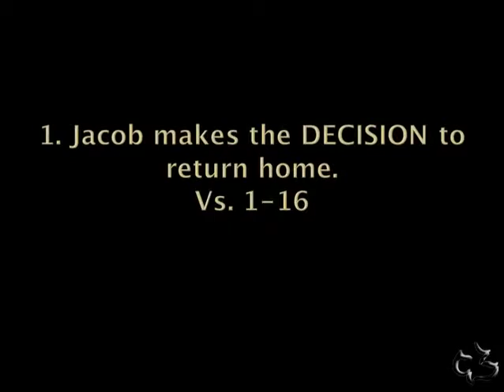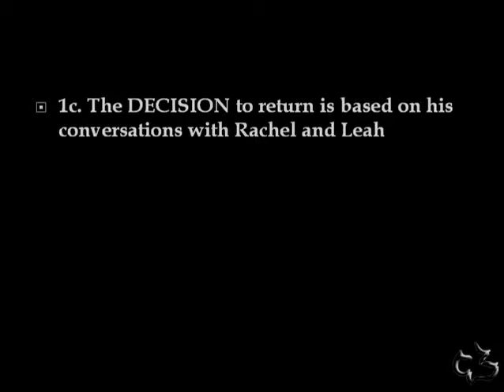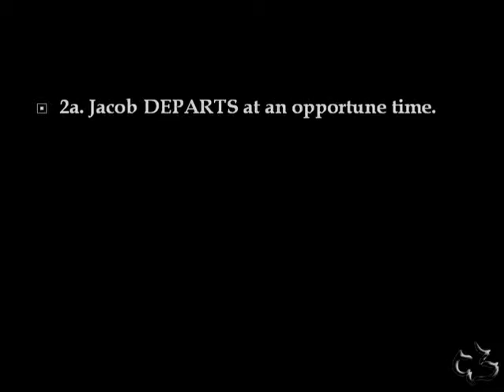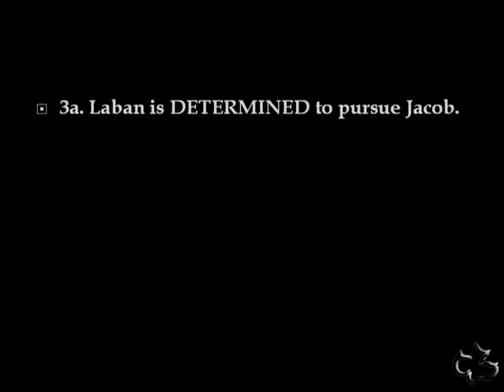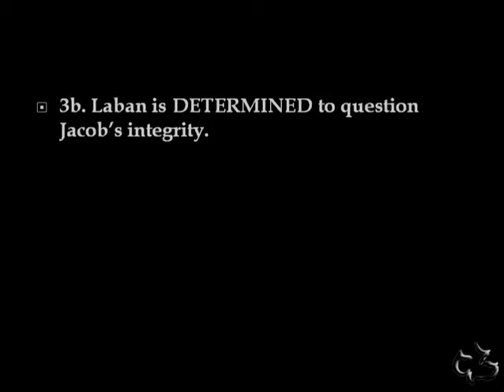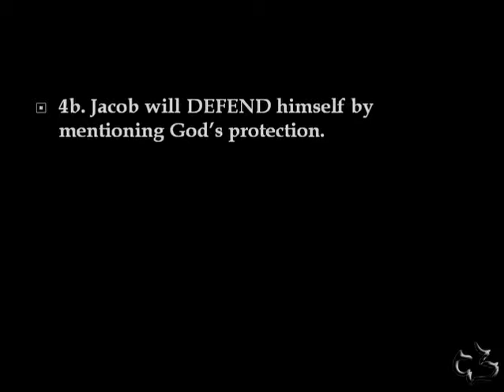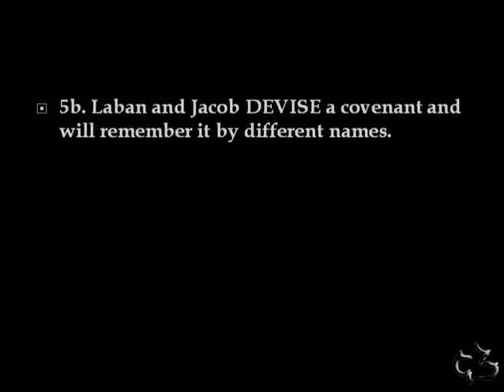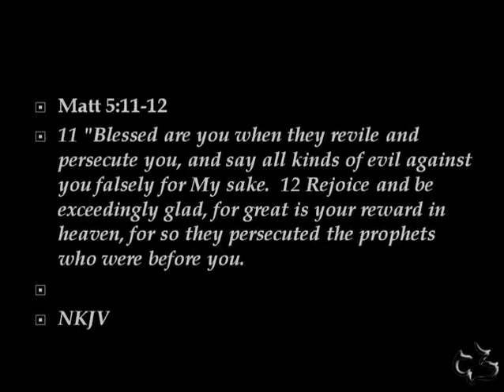Old Testament - Genesis 31:1-55 (Jacob begins his Journey)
GENESIS 31:1-55  -  Jacob begins his Journey - CC Windward - Pastor Tim

GENESIS 31:1-55  -  Jacob begins his Journey - Calvary Chapel Windward - OAHU, HAWAII - Pastor Tim Newman - From Local Olelo / Oceanic / Time Warner Cable show "A View from Calvary" - Episode # - Original Air Date  A.D.

“Jacob Begins His Journey”
Genesis 31:1-55
1. Jacob makes the DECISION to return home.
Vs. 1-16
1a. The DECISION to return is based on the change in Laban and his sons.
1b. The DECISION to return is based on the direction of the LORD.
Does he think that this decision is going to go over well with Laban?
No, I think that he believes he will have to run for his life.
But he is going to obey and do it anyway.

Gen 28:20-21
1c. The DECISION to return is based on his conversations with Rachel and Leah
The Mesopotamian legal code stipulated that he could not take his wives away
without their consent.
God had prepared the heart of Jacob to obey
God had prepared the hearts of Leah and Rachel to obey
2. Jacob DEPARTS in haste.
Vs. 17-21
2a. Jacob DEPARTS at an opportune time.
Sheep-shearing in Mesopotamia was a springtime activity in which large flocks
necessitated large shearing crews that would labor for extended periods away
from their home.
2b. Jacob DEPARTS without a word to Laban.
The teraphim or “household gods” that Rachel stole were likely small, carved
human figures.
Why would Rachel do this;
One ancient (Nuzi) tablets suggest that the possession of the family gods
strengthened your claim to an inheritance.4
3. Laban is DETERMINED to regain all that was lost.
Vs. 22-35
3a. Laban is DETERMINED to pursue Jacob.
Laban’s posse thundered after Jacob with murderous intent.
The verbs in verses 22–25—“fled,” “pursued,” “overtook,” “pitched tents”—are
militaristic.8
3b. Laban is DETERMINED to question Jacob’s integrity.
The meeting between the camps at Mount Gilead was charged with uncertainty.

4 Derek Kidner, Genesis: An Introduction and Commentary (Downers Grove, IL: InterVarsity Press, 1975), p. 165.
8 Ross, Creation & Blessing, p. 532. Also Sarna, JPS Torah Commentary: Genesis,
p. 217.
The reason Laban never suspected that Rachel was sitting on his household gods
is that he could not imagine such a sacrilege.
4. Jacob will DEFEND himself against Laban’s claims of his dishonesty.
Vs. 36-42
4a. Jacob will DEFEND himself against Laban by giving the history of his faithfulness.
4b. Jacob will DEFEND himself by mentioning God’s protection.
Jacob credited God for everything. It was all the grace of God.
Who is the cheat, the scoundrel, the schemer?
It is LABAN.
We see no rebuke for Jacob anywhere here.
5. Laban and Jacob DEVISE a covenant based on their mistrust.
Vs. 43-55
5a. Laban and Jacob DEVISE a covenant symbolized by a monument.
What does this covenant do?
The treaty would recognize Jacob as a separate, independent people by its dual
representations:
 two stone memorials
 two names for the memorials
 two names of deity
 two ethnic groups.10
What it meant to Jacob?
Jacob’s new stone pillar recalled for him the presence of God at Bethel.
5b. Laban and Jacob DEVISE a covenant and will remember it by different names.
Laban gave the pile a CHALDEAN or PAGAN name, Jegar-sahadutha.
Jacob a Hebrew name, Galeed, both of which mean “the heap of witness.”
Laban invoked two separate deities and then multiple deities:
Jacob ignored Laban’s formula and swore by the true God.
It becomes known as;
Mizpah means “watchpost or watchtower.”

Matt 5:11-12
What do we learn from Jacob about dealing with anger?
Mizpah- we commit to the LORD.

10 Ibid., p. 221.